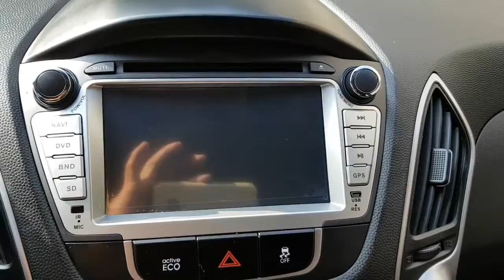[Autowini.com] 2013 Hyundai Tucson ix (DIESEL-ENGLSH MONITOR)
Are you looking for Korean car?
Would you like to see more pictures of this Tucson?